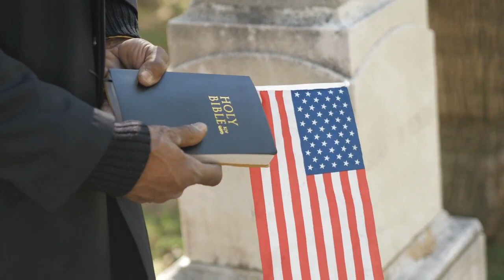Trump's 'mountainous legal bills' behind his latest 'nonsense'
Renée Graham, a columnist for the Boston Globe, made the observation that Donald Trump is running out of ways to get his supporters to give him money to pay for his legal fees during a panel discussion on MSNBC's "The Sunday Show."